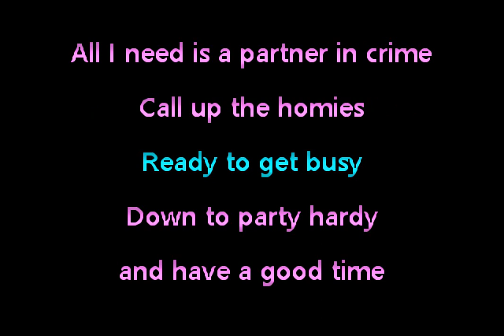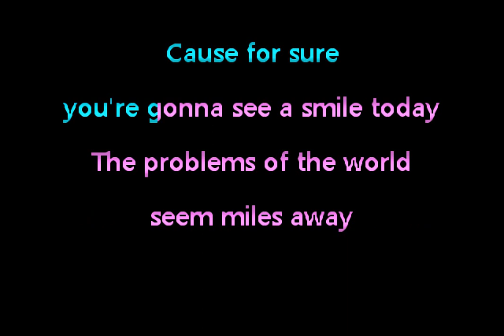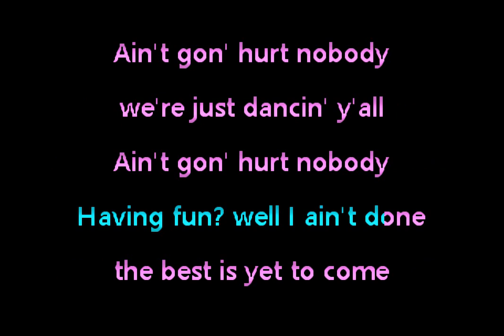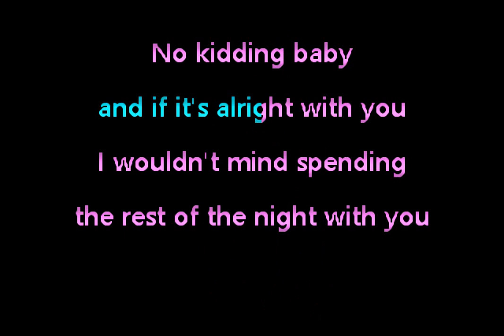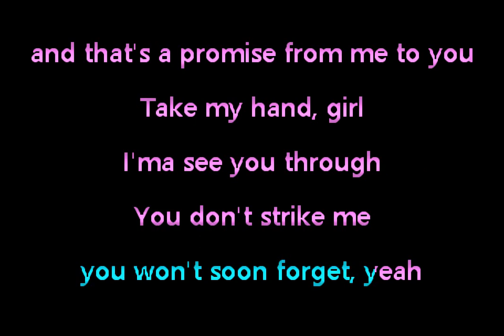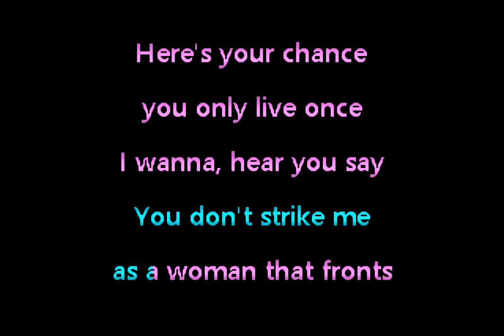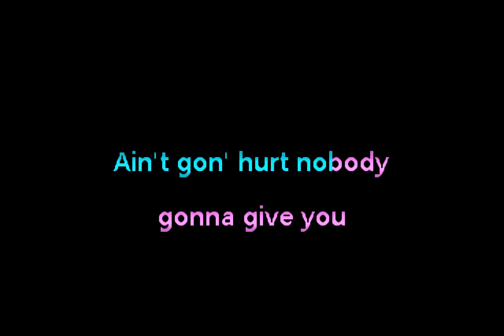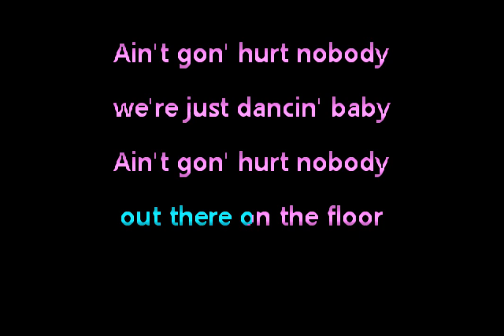Kid 'N Play - Ain't Gonna Hurt Nobody • Karaoke